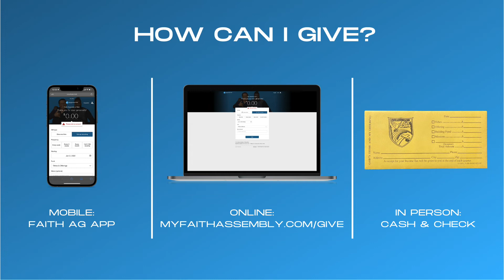February 2022 | Faith Assembly Monthly Update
What's going on this month at Faith Assembly?

MEN'S BREAKFAST [EVERY 2ND SATURDAY]
Join us this Saturday, February 12th (9AM) for some ono breakfast and great fellowship with the Men of Faith A/G.

WOMEN'S MINISTRY NIGHT [EVERY 3RD FRIDAY]
Ladies of Faith! Join us Friday, February 19 (7PM) for fun and fellowship. Our goal isn't simply to gather but to build lifelong relationships with your sisters at Faith Assembly!

INTERCESSORY PRAYER
We believe that prayer is the engine that drives our church.

TESTIMONIES
Testimonies help build our faith, and bring glory to God. If you have stories of miracles or answered prayers, share them with us so we can celebrate with you!

Youtube: Search “Faith Assembly Mililani”